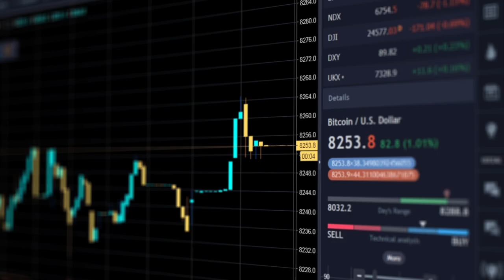PASHA Bank: Transforming Azerbaijan into a home for business to thrive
The substantial impact of the pandemic has hit Azerbaijan’s financial sector as a whole as well as the global sector. This requires the need for change within the financial sector itself. One way to do this is to allow customer service models to be ingrained into digital products and services

PASHA Bank is committed to Azerbaijan as a country, and is dedicated to forwarding the sustainable economic development of the country and prosperity of society altogether.